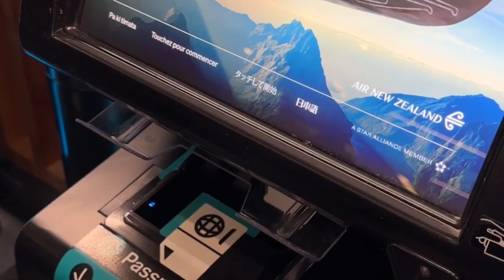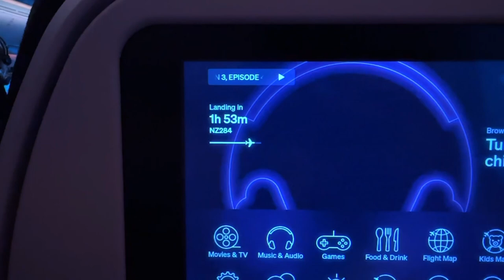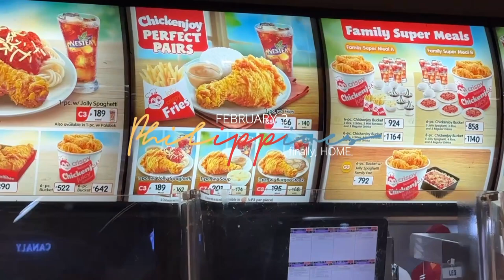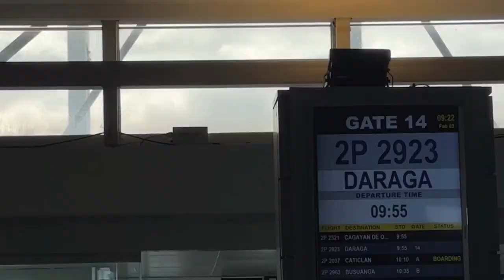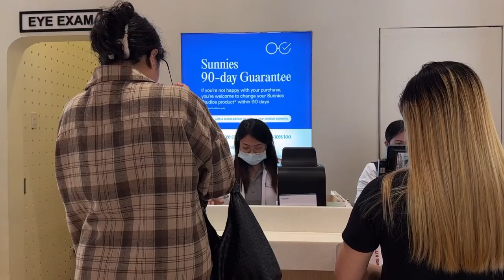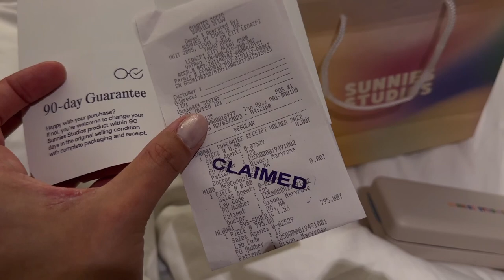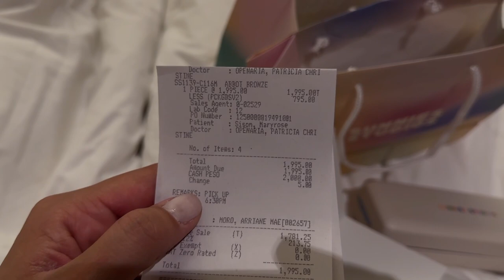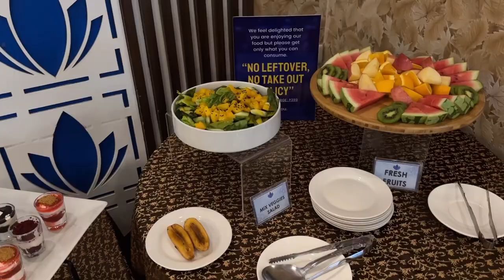finally home and reunited | MERZ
trying out something new in this video; excuse my husky voice lol. please watch till the end and hope you enjoy! as always, thanks for being here! keep safe ♡

camera | iPhone 14 pro max, sony CX405 camcorder
edit | vllo

tara, musta? i'm a filipina residing in New Zealand, married with 2 kids. silent youtube vlogs viewer and have been making vlogs myself which serves as my diary. i got nothing else but thanks for being here. ♡